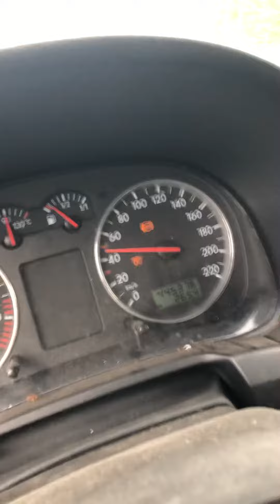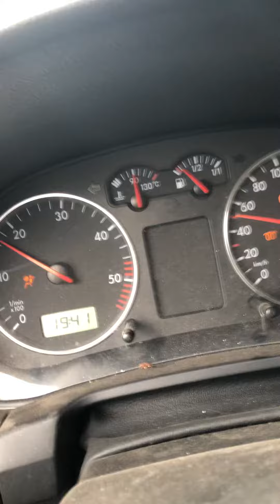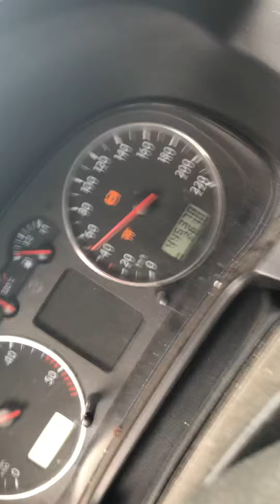Mk4 top sport m3 turbo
Golf 4 1.9 tdi 81 kw chip 170 kw 320 hp sprint střiky turbo Garet m3